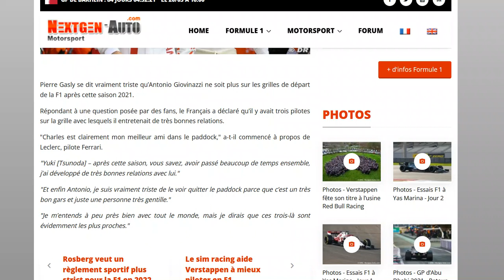Gasly est triste de voir son poto Giovinazzi quitter la F1 !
Dommage pour lui !